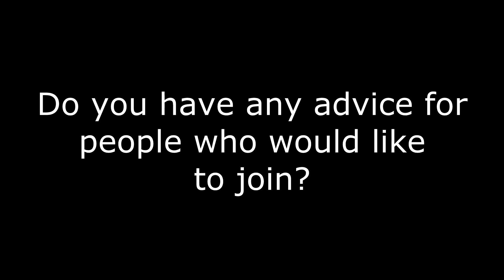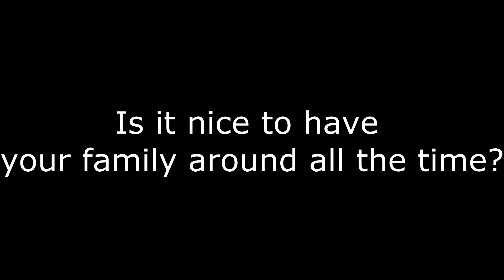Warrior of the Week: Sarah Kolb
Granitehighworld.com